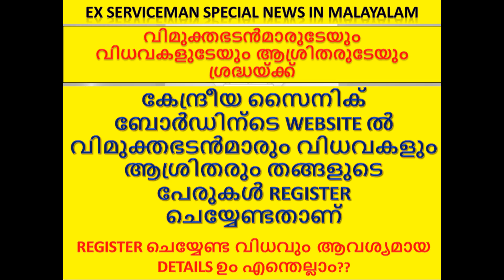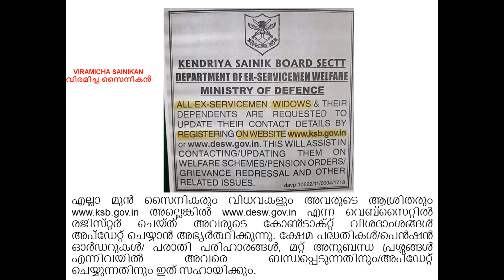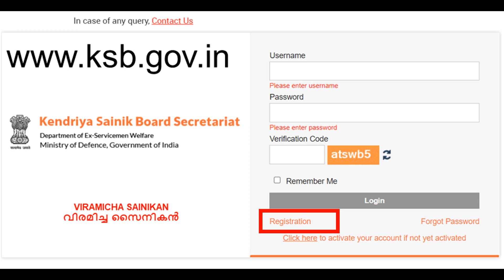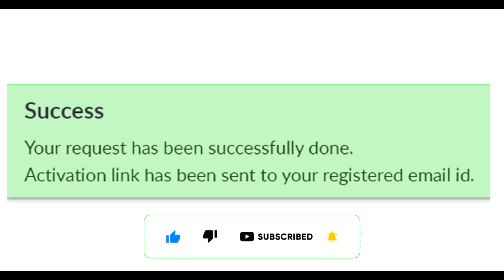കേന്ദ്രീയ സൈനിക് ബോർഡിന്ടെ WEBSITE ൽ വിമുക്തഭടൻമാരും വിധവകളും പേരുകൾ REGISTER ചെയ്യേണ്ടതാണ്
pcdapension.nic.in

Ex Servicemen Latest Govt Jobs
Sainik News
Govt letters
ECHS Latest Updates
ECHS Recruitment
AWPO Recruitment
Security Vacancies
DGR Vacancies
PSU Recruitments
paramilitary forces
Depends welfare news
Army
Airforce
Navy